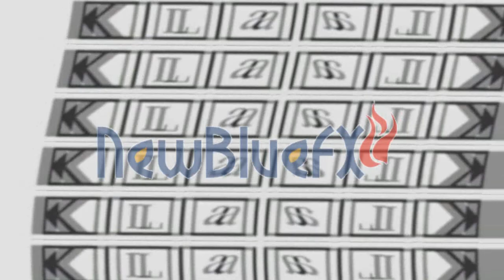Wall Of Klaalk in G-Major 12342